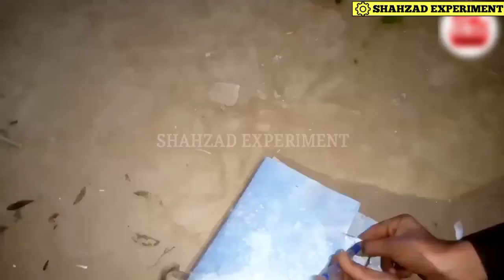easy and best Teer Kaman Banta Dekhen#Shahzadexperiment